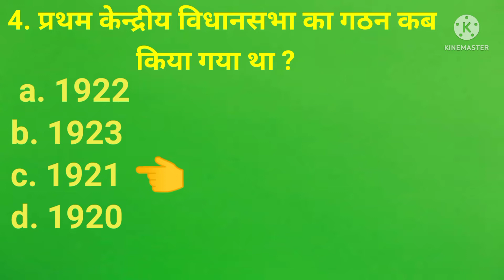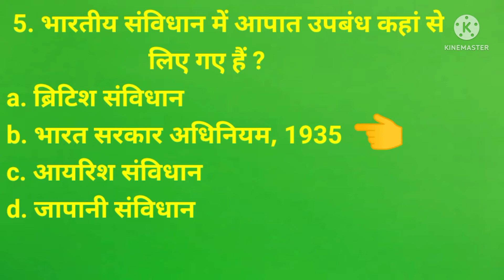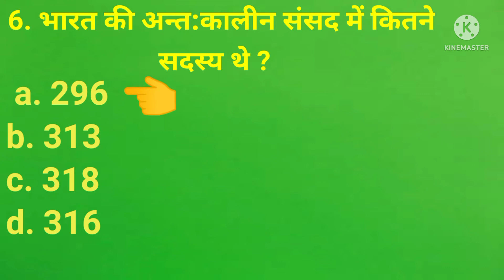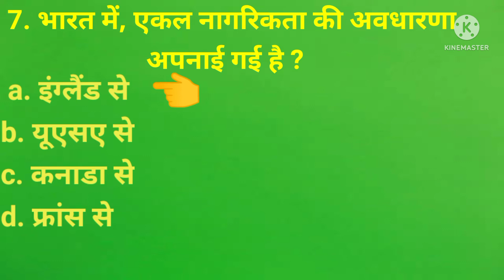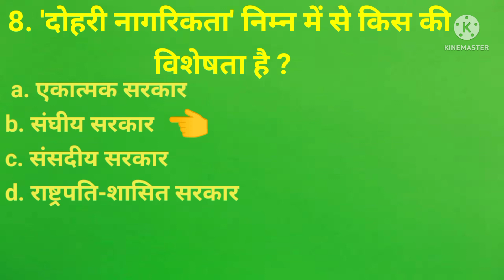संविधान क्या है लघु उत्तरीय प्रश्न